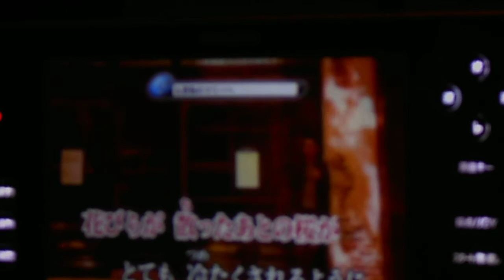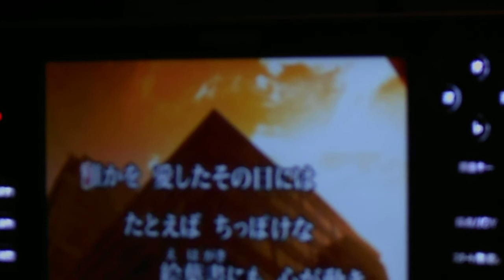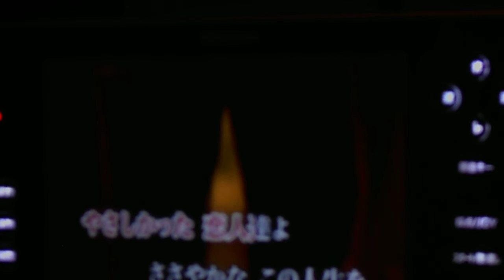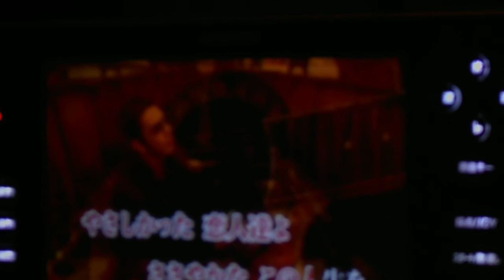ささやかなこの人生 風 1976年